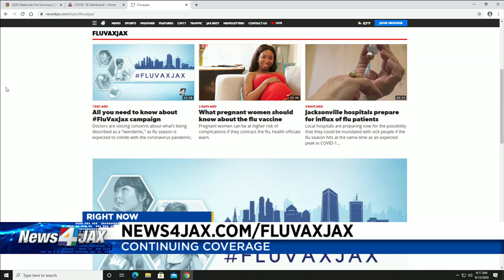FluVaxJax Campaign Underway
The city of Jacksonville, doctors and pharmacists are working together in the Flu-Vax-Jax campaign to protect the health of the community as we approach flu season. Dr. Ivan Porter is the chair of community engagement at Mayo Clinic and is helping to lead this initiative.